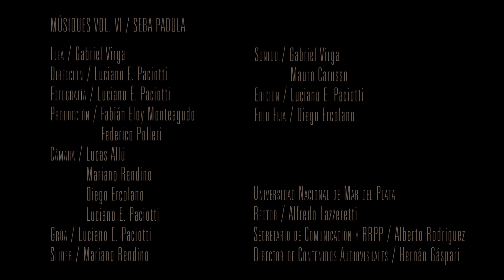MÚSIQUES VOL. VI - SEBA PADULA - FLORECERÁ